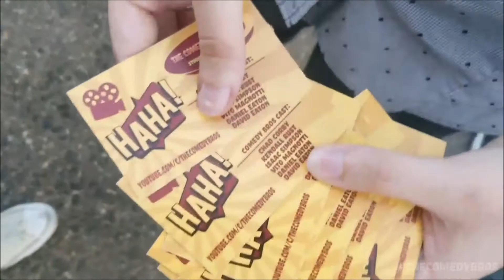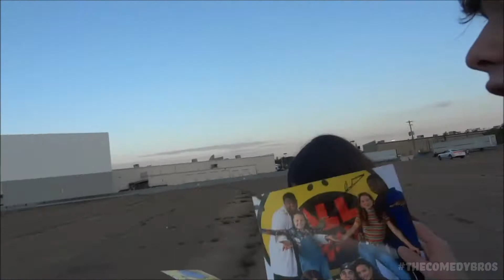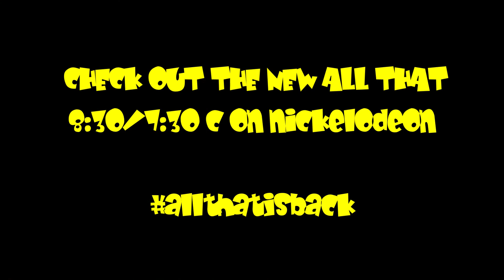allthatisback We met Kel Mitchell from All That!!! - Vlog #3 | The Comedy Bros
So we went to an All That event here in Memphis and we had a great time. It was awesome to come and meet Kel Mitchell. I wish we got to have more of a conversation with him. But it was great to see him. And I cant wait to watch the NEW All That on Saturday June 15th, 8:30/7:30 c on Nickelodeon. We look forward to make more content for you guys